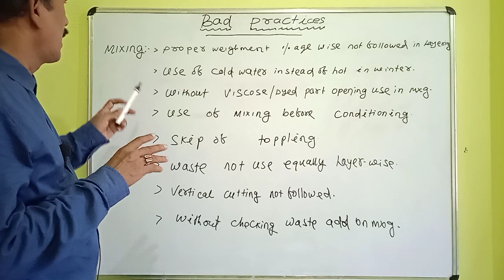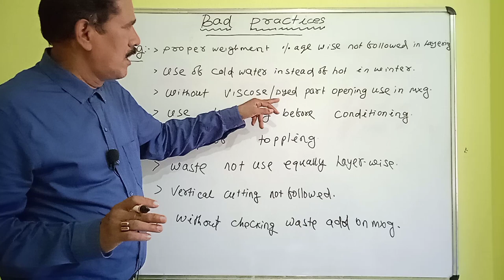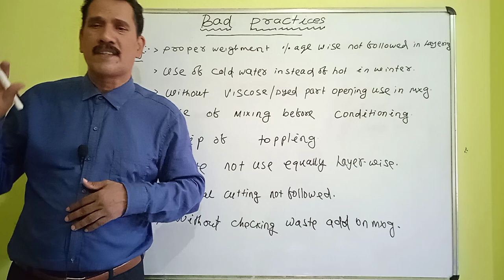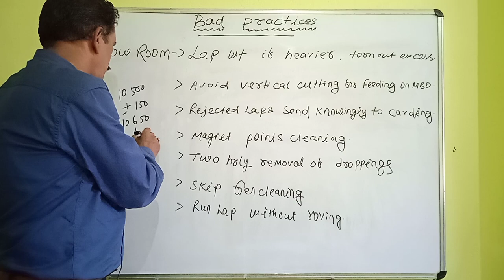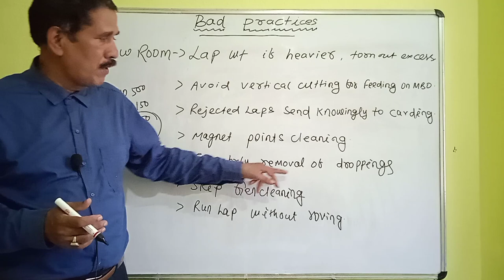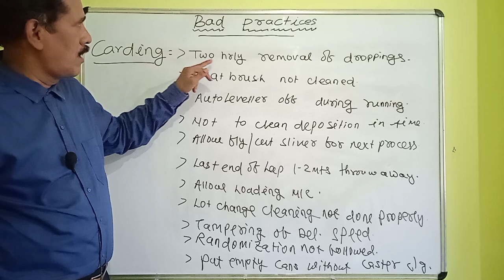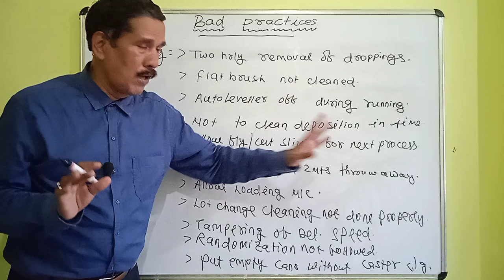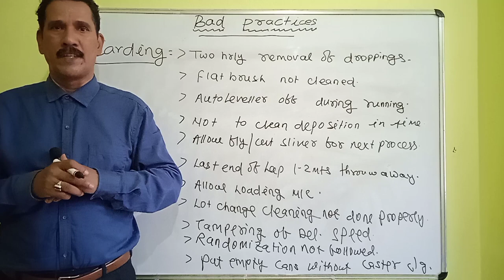Bad Practices, in textile Industries ( Part 1 )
This video is from my New series ' Bad practices ' in Textile industries ,  this series will speak about wrong practices adapted by professionals which are inefficient for textile industries, we will also discuss about how to identify & solve them.